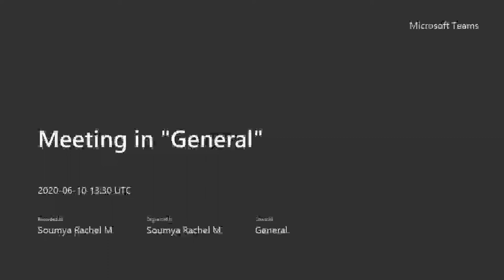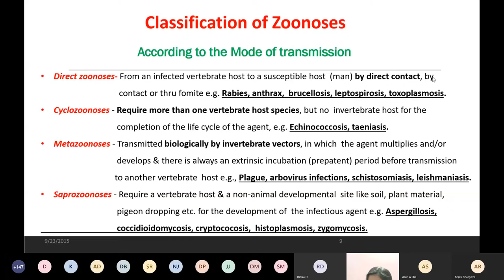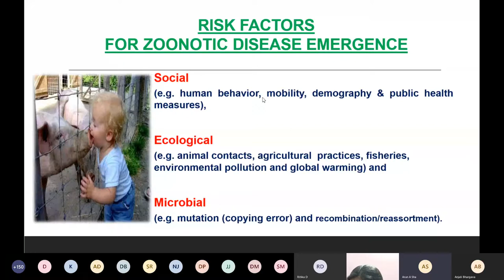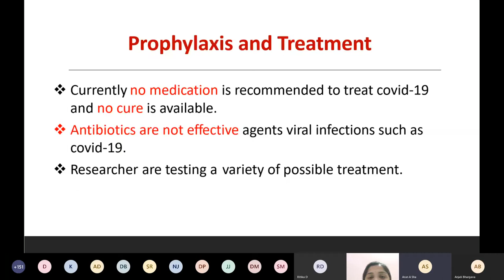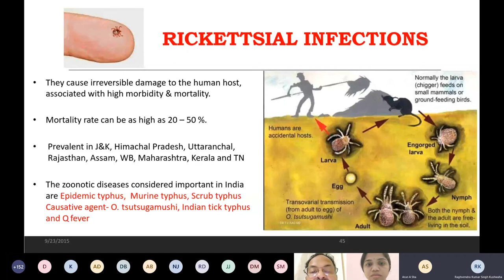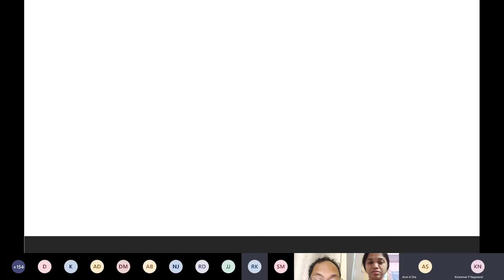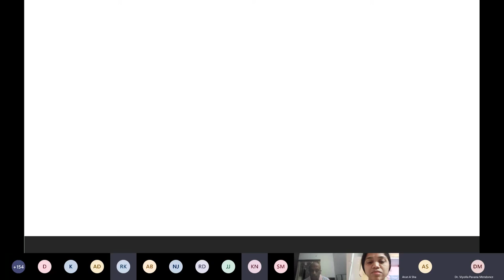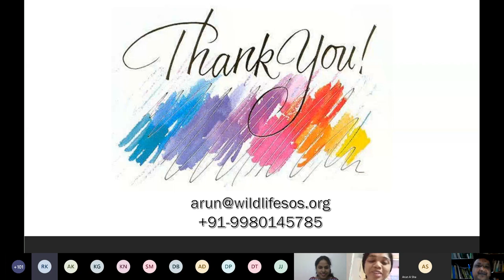NATIONAL WEBINAR ON WILDLIFE TRAFFICKING AND ZOONOSES by Dr A Sha Arun